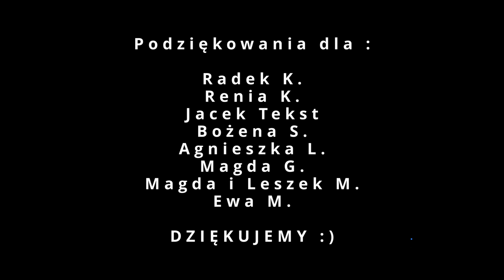Oszczędności w budżecie. Wymiana oleju... i filtra paliwa w samochodzie Land Cruiser 150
Oszczędności w budżecie domowym  Samodzielna wymiana oleju i filtru paliwa w samochodzie

Nowo odkryta bardzo łatwa możliwość zaoszczędzenia sporej ilości pieniędzy. Pomiędzy 400-600zł raz w roku za wymianę filtrów oleju , powietrza i paliwa wraz z olejem samemu. Taka robota mi zajęła 2 godziny bez żadnego doświadczenia. Oczywiście filtry były już zakupione.
Polecam samemu się nauczyć bo to naprawdę nie sztuka. A na 500zł średnio trochę się pracuje więcej co niż 2 godziny ;)
A zaoszczędzone pieniądze można przeznaczyć na przykład na zakup lepszej jakości oleju :) Albo na waciki dla żony :) hhaah pozdrawiamy ciepło

No i piękne podsumowanie Bożeny Kwarwańskiej :
U Marcina, mądra głowa, dla Klaudii forsę chowa😂,. Sam w swym samochodzie grzebie, kiedy autko jest w potrzebie. To działanie pierwsza klasa i na zaś zostaje kasa. Świetnie spisał się nasz chłopak, dla patrzących to nauka, a co przy tym się nagadał, choć na głowę śnieg mu padał. Klaudia dumna jest z Marcina, robił przecież pierwszy raz, spisał się jak jakiś AS.

W jaki sposób możesz wesprzeć to co robimy ?
Nasza praca za Twój czas :
Obejrzeć reklamy wystarczy 31 sekund wystarczy,
łapka,
komentarz,
udostępnianie naszego filmiku innym

A może chcesz wspomóc nasze siedlisko i nas  zostając naszym patronem?

Klaudia Fabiańska
Santander

Wpłaty w crypto:
BTC
3EBVPYaMPw1nK6J6V6uPhJ891KvC7fB4Ue
Ethereum
0x1Eac9A792b4Ba358aeB6Dd4A83E97d4eD251d98f
Cardano
addr1v8v9sr5vhv4t74ea20j95wc4s3eekjfrle3hvs3t9f4lq0gvs6hga
Optimism
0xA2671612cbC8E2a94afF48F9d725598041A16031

Z wyrazami wdzięczności za Wasze serce i pomoc Klaudia i Marcin - Przyziemni